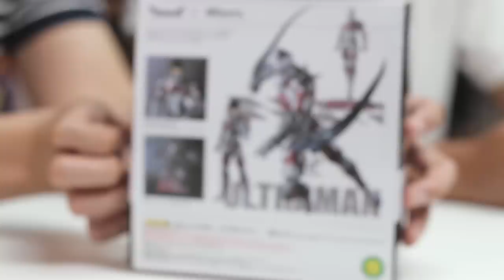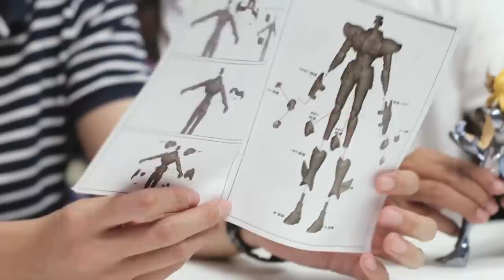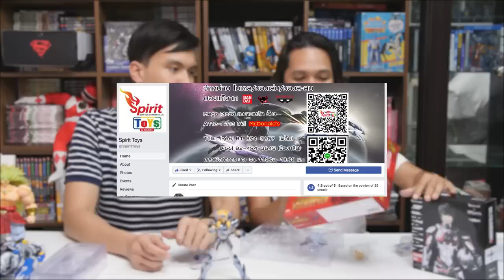รีวิวงานจีนตัวไหนน่าเล่น EP.2 | มันไม่ใช่ของเล่น เล่น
รีวิวงานจีน Marvel Legends Deadpool

PAGE: Klamasii

ขอขอบคุณ TOSHI TOY และ Spirit Toys มากจ้า